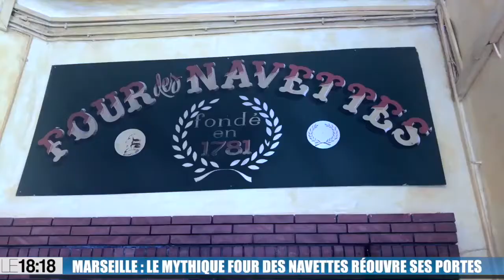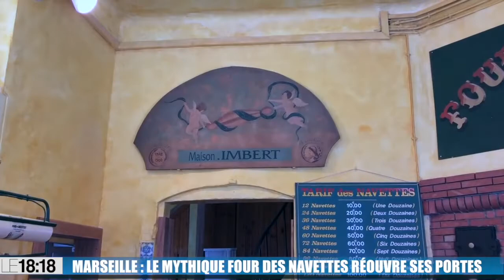Le 18:18 : le Four des navettes, plus ancienne boulangerie de Marseille, rouvre ses portes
A Marseille, c'est une véritable institution. Le Four des navettes, à deux pays de l'Abbaye de Saint-Victor, est la plus ancienne boulangerie de Marseille. Créée en 1781, elle fabrique notamment les mythiques navettes, bénies par l'Archevêque de Marseille à la Chandeleur. Après plusieurs mois de fermeture, le Four des Navettes a donc rouvert ses portes tout récemment.Egalement au programme du 18:18 :- American Vintage a présenté sa nouvelle collection aux Docks Village à Marseille- Pierre-Emmanuel Barré et Tex invité du JT des Festivals à Avignon